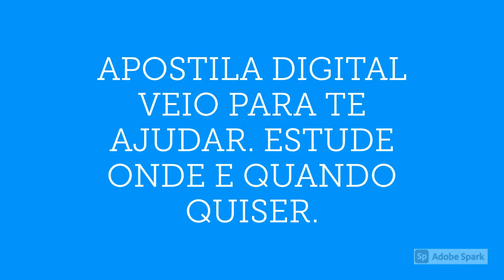APOSTILA PREFEITURA DE CARMO RJ 2020 TÉCNICO AGRÍCOLA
A Prefeitura Municipal de Carmo, no estado do Rio de Janeiro, torna pública a abertura de um novo Concurso Público, que visa o provimento de 65 vagas e formação de cadastro reserva de profissionais de nível fundamental, médio, técnico e superior.